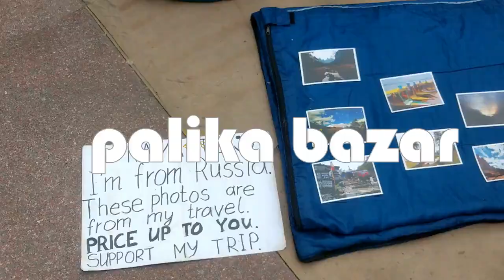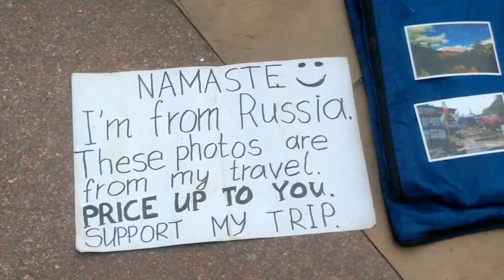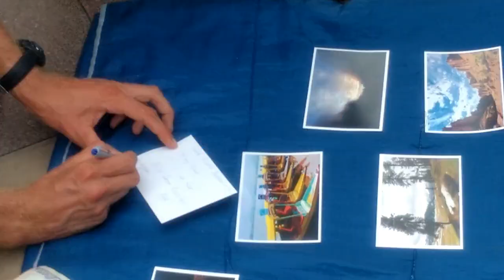Palika bazaar Delhi india never seen before market explore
Hello Friends Welcome in This video You will See palika bazaar delhi unseen video best palace for shopping enjoyable place latest trend clothes in cheapest price must visit here if you will come in delhi

1.Mic Used in this video
2.Other Best Mic with headphone
3.Dell LED Monitor
4.Tripod mobile+DSLR
5. Dell Mouse
6. Canon DSLR